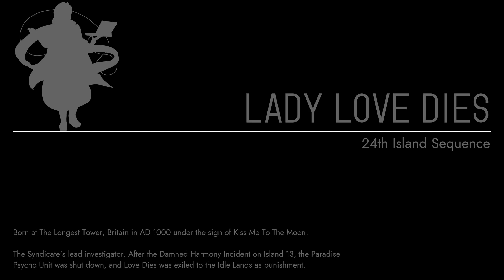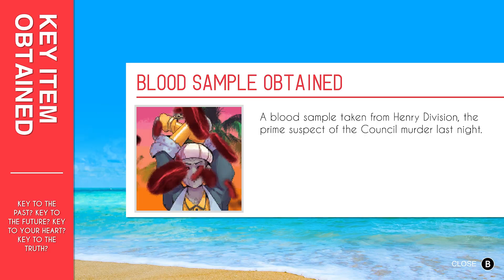FH Earns... [Accelerated Justice] in Paradise Killer